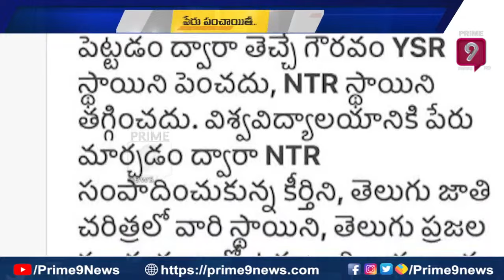ఎన్టీఆర్ తో వైస్సార్ ను పోల్చడం పై ఫైర్ అవుతున్న తెలుగు తమ్ముళ్లు | NTR Health University Issuse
ఎన్టీఆర్ తో వైస్సార్ ను పోల్చడం పై ఫైర్ అవుతున్న తెలుగు తమ్ములు | NTR Health University Issuse
tt :జూ. ఎన్టీఆర్ పై ఫైర్ అవుతున్న తెలుగు తమ్ముళ్లు